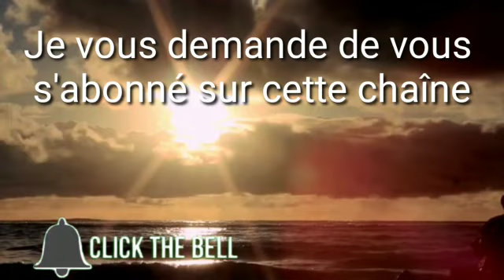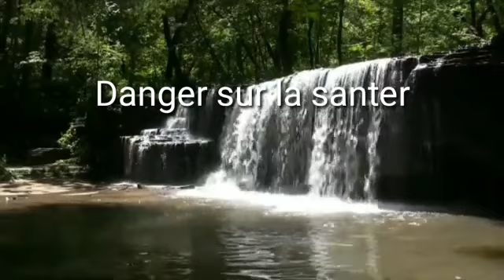من إنجاز التلميذ آدم براجى || Dangers de quelques matériaux sur la santé et l'environnement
@miloud alpha
للانضمام إلى مجموعتي على صفحة الفايسبوك " مجموعة علوم الفيزياء والكيمياء الخاصة بالاستاذ ميلود الريلي " عبر الرابط أسفله فمرحبا بكم
أي تساؤل أو اقتراح أو استفسار يمكن طرحه بالتعليق نحن رهن الإشارة للاجابة
ولا تنسونا من صالح دعاؤكم